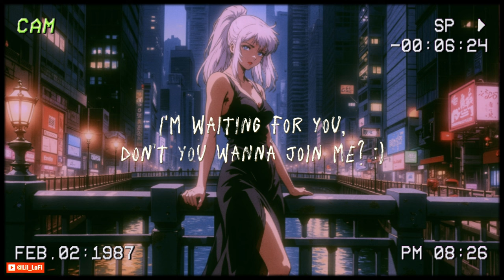[Playlist] Midnight Serenity in 80's Tokyo🌃 Lo-fi Hip Hop Chill Beats (Study & Chill)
I'm bringing you another soothing mix to help you relax, study, or enjoy.

Relaxing lofi Music with Retro Vibes for Stress Relief, Chillout, Sleep, Study, Work, and other activities you want to do in the Night.

I recommend using high-quality headphones for an immersive, heartfelt, and soothing playlist experience that is ideal for studying, sleeping, reading, and writing.

✨𝘤𝘩𝘦𝘤𝘬 𝘧𝘰𝘳 𝘮𝘰𝘳𝘦 𝘤𝘩𝘪𝘭𝘭𝘴✨

Tracklist:
03:30 - Tranquil Transit
06:18 - Lunar Lullaby
09:56 - Echoes of Shibuya
12:08 - Velvet Horizon
14:36 - Lantern Glow
17:54 - Sleepless Serenity
20:27 - Twilight Reflections
23:36 - Neon Breeze
27:34 - Gliding Through Ginza
33:55 - Distant Dreams
37:11 - Midnight Melodies
39:45 - Soft Drizzle
43:47 - Electric Calm
46:28 - City Reverie
48:36 - Nightfall Nostalgia
51:33 - Hidden Echoes
54:03 - Peaceful Pavement
58:07 - Final Glow

Background Image generated by Ai tools and edited by Lil Lofi.
We have the right to use the sounds and music generated by Ai and mixed by Lil Lofi in our video.